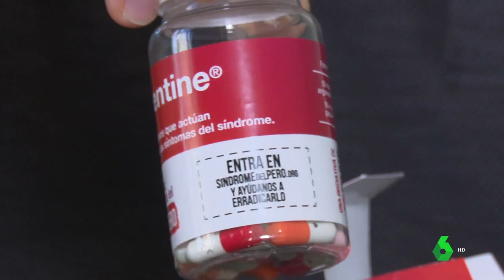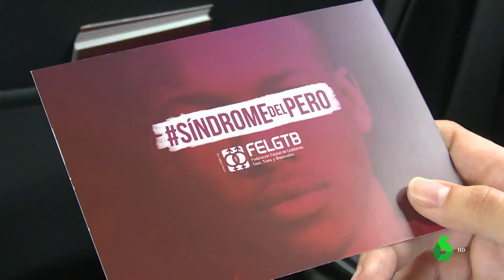Combatiendo la LGTBIfobia para dejar muy claro que la igualdad no debe tener peros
España desaparece del 'top ten' europeo de los países más respetuosos con el colectivo LGTBI. La vulneración de los derechos de las personas trans ha empobrecido la situación. La tolerancia y la igualdad no pueden llevar ningún pero y una campaña intenta dejarlo muy claro.